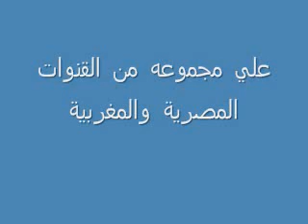اليوم و كل يوم للقنوات المبتدئه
حملة دعم لكل القنوات المبتدئة لمعرفة قوانين اليوتيوب وكيفية التعامل مع استديو منشئ المحتوي والتعرف علي اهم برامج المونتاج